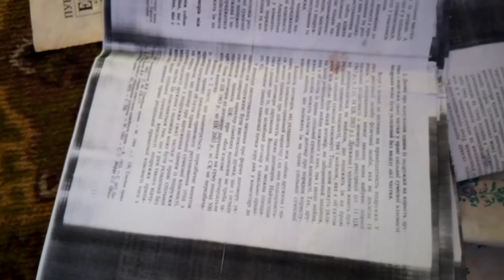ThL 5000 пример записи видео Full HD